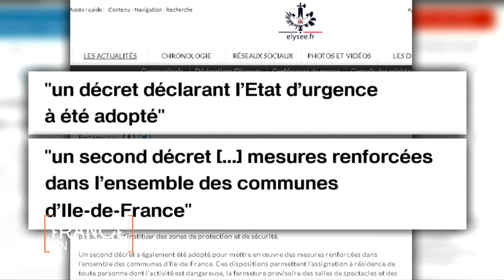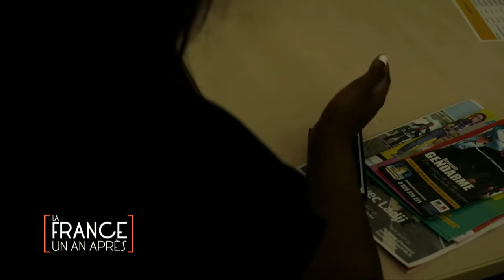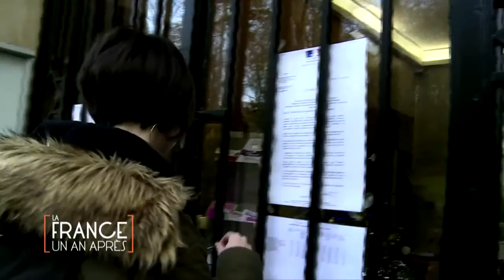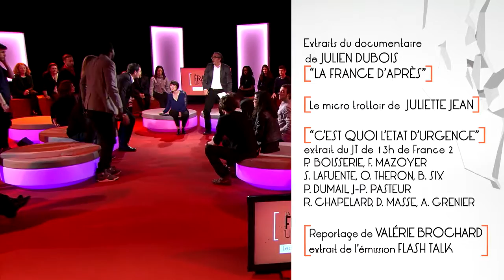LA FRANCE, UN AN APRÈS [Débat INTÉGRAL] FranceO - BONDY BLOG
Après une année 2015 éprouvante marquée par plusieurs attentats meurtriers, France Ô propose une émission spéciale où les jeunes sont au coeur du débat.

Quels sont leurs rêves, perspectives, craintes et protestations ?
Existe-t-il une génération dite « Charlie » ou « Bataclan » ?
Pour répondre à ces questions, l’émission donne la parole aux 18/30 ans, en compagnie de :
- Aziz Senni, entrepreneur, membre de la Commission Dynamique Entrepreneuriale du MEDEF, co-fondateur
du fonds d’investissement Impact Partenaires dédiée à l’aide entrepreneuriale en banlieue.
- Vincent Cespedes, essayiste et philosophe
- Balla Fofana, membre du Bondy Blog
- Latifa Oulkhouir, membre du Bondy Blog
- Pierre Douillard, 24 ans étudiant en sociologie à Nantes, jeune engagé dans plusieurs mouvements
étudiants, victime d’un tir de flash-ball lors d’une manifestation
- Marianne Brousse, 26 ans, institutrice à Paris
- Leandro Lacapère, 27 ans, étudiant au conservatoire de musique à Paris, anciennement engagé au sein de
différents mouvements étudiants
- Antoine Gagnaire, étudiant au CELSA et Président de l’association «Débat En Sorbonne».